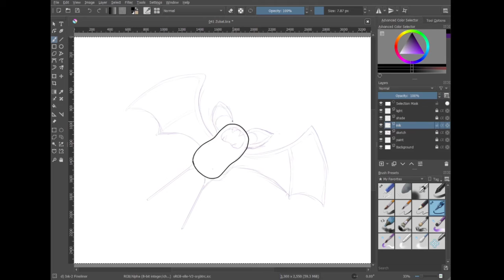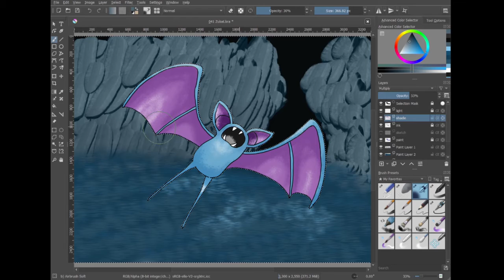Pokemon A Day #041 Zubat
Day 41

Drawing a new Pokemon every weekday!